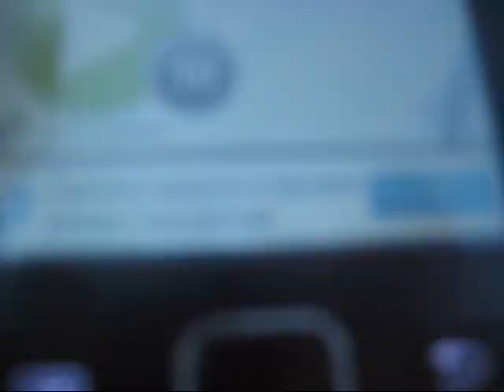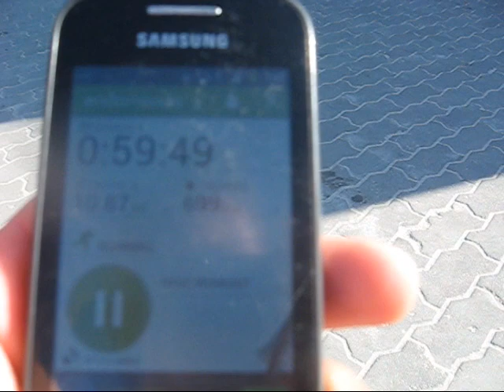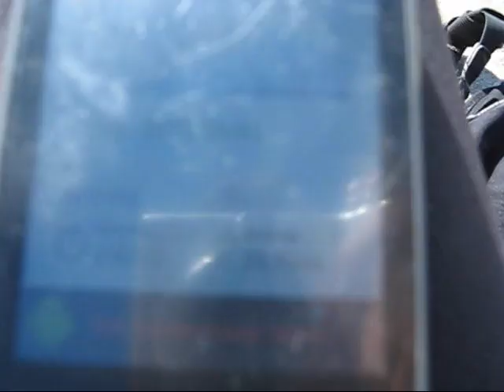# 270 - Пробежка в Юрьевку и обратно